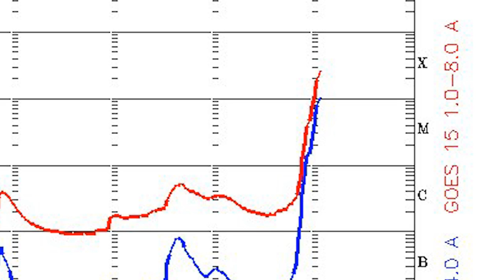Sundiving Comet causes two X Class Solar Flares ! ? !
I was checking out the special SOHO cameras and found me a Sundiving Comet right before the two X Class Solar Flares erupted. This double peaked minimal Solar Maximum sure is active and fun. One still has to wonder though, why does all the activity happen when the Sunspots face away from Earth? Interesting times, indeed. Kitty Pryde was a X-class 1.7 - Emma Frost was a X-class 2.8